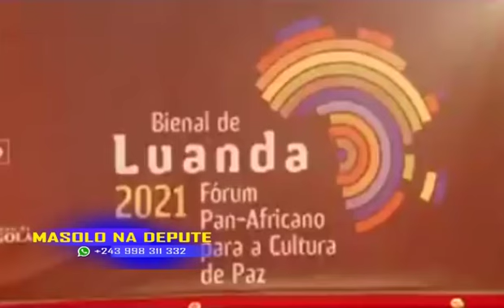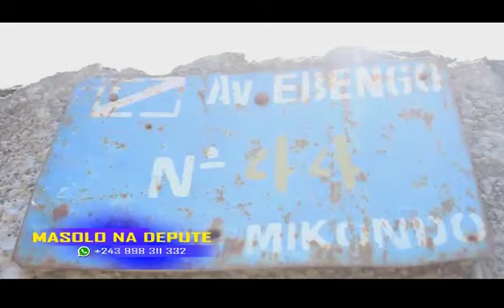MASOLO NA DÉPUTÉ 01 12 2021 CHUTE KATENDE,ARMÉE OUGANDAISE,PATRICK MUYAYA AKOSI BA CONGOLAIS?